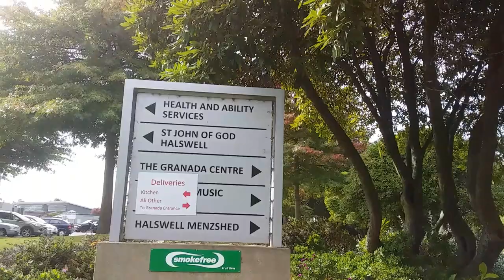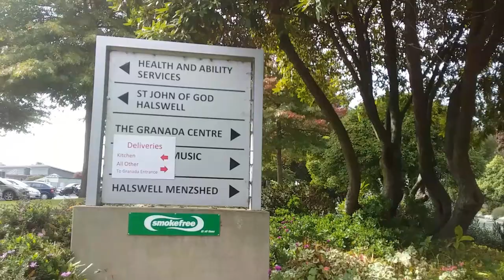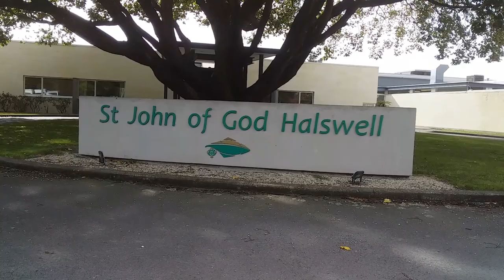My New Home for 12 Months (Rehabilitation) spinalcordinjury Anthony's wheel's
I HAVE A NEW FACEBOOK PAGE BELOW COME CHECK IT OUT CHANGING YOU-TUBE CHANNEL NAME SOON TO ANTHONY'S ADVENTURE

About me

Hi I am Anthony I am a paraplegic for the last 16 years I was 14 when I had surgery on my spine for to rods to fix curvature spine and decompression spine cord but due to surgeon cutting we part of spinal cord I was paralyzed and spent 4 months in a spinal unit to get up and learn to walk again it took few years before I could walk with aid of  crutches to walk a short distance. The surgery was on the L1 to L3

Now I am now rehabilitation program to lose weight and become more independent get up and walking more and not relying on other people to help me do tasks